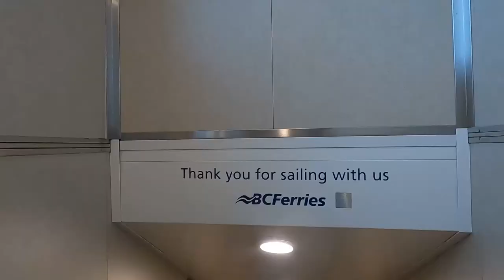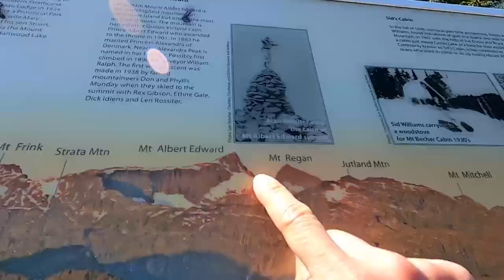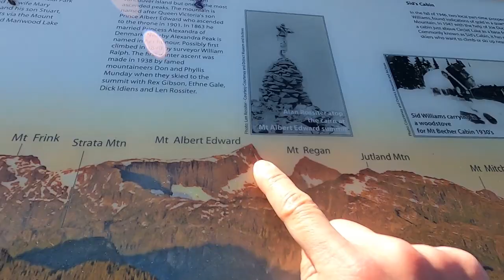Surviving Sub Zero Temps Hiking in Strathcona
Got a break in the weather and decided to make the most of it! We run into some unexpected challenges with the cold. Winter is really here now. Hope you enjoy this one.

- Moritz & Sachiko

Our truck is a 2009 GMC Savana G3500 cut-away with a 12 ft box. We converted it into our tiny home on wheels and moved in May 2021 to travel North America for rock climbing, hiking, and outdoor adventures.